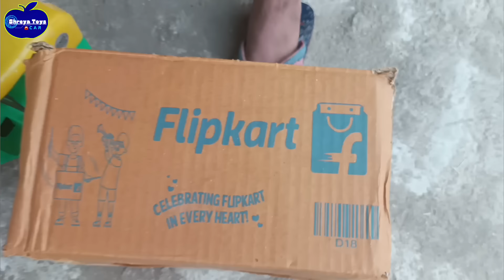Aaj gudiya ne banae popcorn🍿,Super Cute Pink Hello Kitty Kitchen Set With Light and Sound,toys video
unboxing miniature plastic full kitchen set collection
Toy Cooking
Kitchen Set Toy
Review Toys
Unboxing miniature steel full kitchen set
miniature kitchen set
hello kitty
Mini Cooking Foodie
kitchen set
Hello Kitty Miniature
ASMR video
satisfying
hello kitty kitchen set
sanrio items
sanrio stuffs
mini kitchen
rement mini kitchen
kitchen playset
slime
mitti ki
bartan
barbie doll kitchen set
dollhouse
ice cream
lunch box
chote bartan
ice cream
ice cream wala
wali